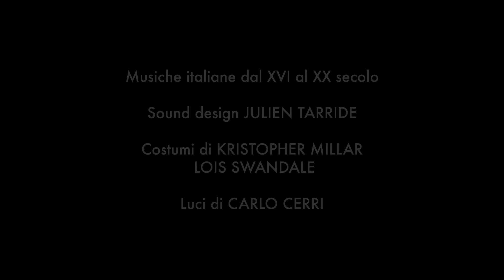Antitesi - Aterballetto - Ruhrfestspiele Recklinghausen 2017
Ruhrfestspiele Recklinghausen 2017
LEGO/ANTITESI
Choreographie Giuseppe Spota/Andonis Foniadakis
Aterballetto Italien
Vorstellungen:
27.\28.\29. Mai 2017
im Großen Haus im Ruhrfestspielhaus Recklinghausen